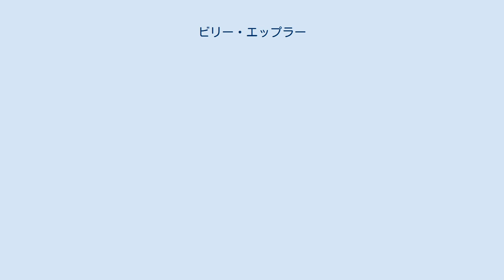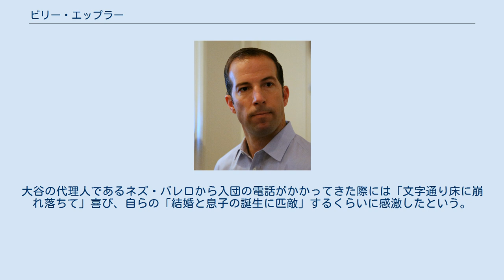ビリー・エップラー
ワシントン・レッドスキンズ関連人物
2015年 ビリー・エップラー（Billy Eppler 1975年9月16日 - ）は、MLBのロサンゼルス・エンゼルスの元ゼネラルマネージャー （GM）（2015年10月 - 2020年9月）。
 カリフォルニア州サンディエゴ生まれ。
自身もコネチカット大学時代に野球を投手としてプレーしていたが、右肩を痛めて選手を断念した。
 1998年に大学卒業後は財務アナリストとして活動するが、9ヶ月で退職した。
その後、インターンとしてNFLのワシントン・レッドスキンズへの勤務を経て2000年にはコロラド・ロッキーズのパートタイムスカウトに就任した。
2004年シーズン終了後からはニューヨーク・ヤンキースへ移り、スカウトやブライアン・キャッシュマンの右腕としてGM補佐を務めた。
 2015年10月4日、ロサンゼルス・エンゼルスのGMに就任した。
 2017年12月8日、ポスティングシステムを利用してメジャーリーグに挑戦を表明していた大谷翔平の獲得に成功した。
大谷の代理人であるネズ・バレロから入団の電話がかかってきた際には「文字通り床に崩れ落ちて」喜び、自らの「結婚と息子の誕生に匹敵」するくらいに感激したという。
 2020年9月28日、エンゼルスのGMを解任された。